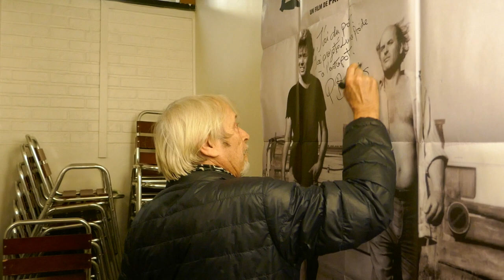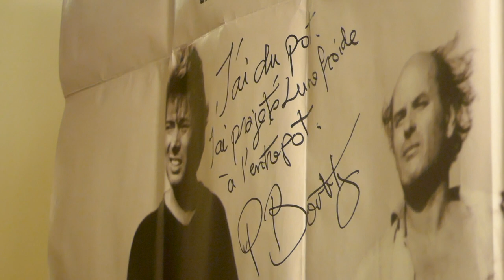Patrick Bouchitey signe l'affiche de "Lune froide" (Entrepôt Cinéma - Paris - 6 janvier 2024)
Lune froide est un film français sorti en 1991 et réalisé par Patrick Bouchitey, sélectionné au festival de Cannes la même année. Ce film fut à l'origine un court métrage tiré de deux nouvelles de Charles Bukowski, qui reçut le César du meilleur court métrage de fiction en 1990. Le film fut produit par Luc Besson par le biais de la société de production Les Films du Dauphin.

Synopsis
Lune froide retrace les errances de Simon (Jean-François Stévenin) et Dédé (Patrick Bouchitey), deux marginaux noctambules et aigris. Une suite de rencontres insolites, où s'exprime l'humour noir, le côté déjanté du duo. Interdit aux moins de 16 ans, le film a provoqué un scandale avant même sa sortie car il aborde en filigrane, à travers différents flash-backs le thème particulièrement tabou de la nécrophilie (le court métrage tiré d'une nouvelle de Bukowski Copulating Mermaid of Venice, est inclus à la fin du film). Tourné en noir et blanc, dans une zone industrielle portuaire, à Lorient, en Bretagne, le film est baigné par la musique de Didier Lockwood, et par la passion de Dédé pour Jimi Hendrix et le rock des années 1960 en général.

Source : Wikipedia